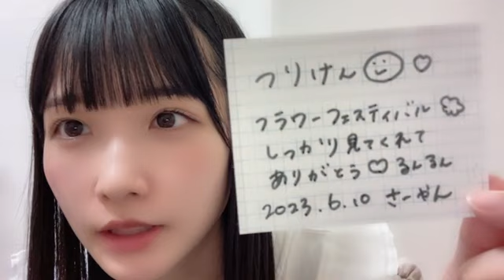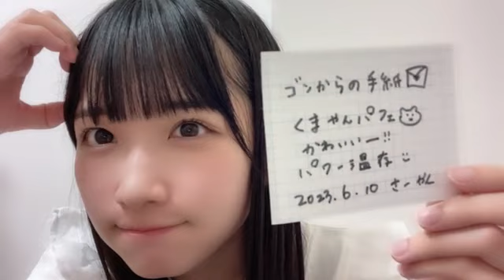TAKAO SAYAKA 2023/06/10 高雄 さやか（STU48）